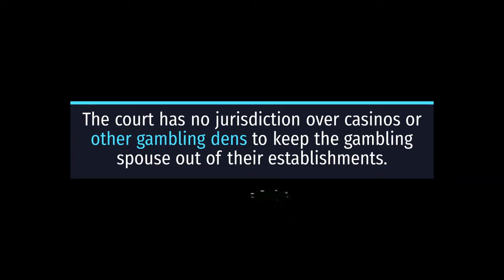Gambling And Divorce in Illinois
How does gambling affect a divorce in Illinois.